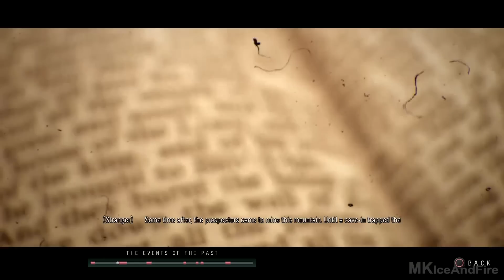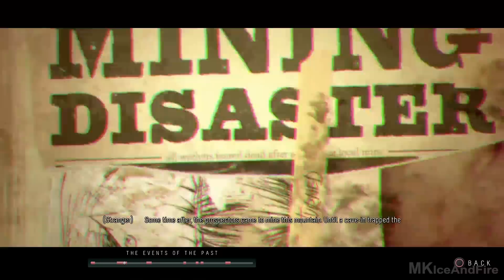Until Dawn Gameplay Walkthrough Part 9 [1080p HD] Behind You! - No Commentary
Until Dawn Walkthrough Part 1
Until Dawn Gameplay

When eight friends become trapped on a remote mountain getaway gone wrong, things quickly turn sinister and they start to suspect they aren't alone. Gripped by fear and with tensions in the group running high, you’ll be forced to make snap decisions that could mean life or death for everyone involved. Every choice you make while playing as each of the eight friends -- even the seemingly trivial ones -- will carve out your own unique story.

Spine-tingling performances from a Hollywood cast including Hayden Panettiere are brought to life with the power of PlayStation 4 -- your actions alone will decide who survives Until Dawn.

Genre: Adventure
Publisher: Sony
Developer:  Supermassive Games
Release Date: August 25th, 2015